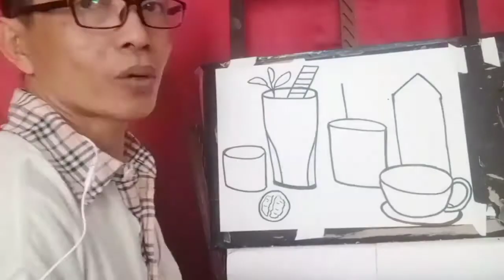Melukis Minuman #3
Melukis Minuman #3, berisi saya menggambar minuman untuk anak anak TK A Rahmani Bojong Indah. Kec. Cengkareng. Jakarta Barat. Semoga bermanfaat...